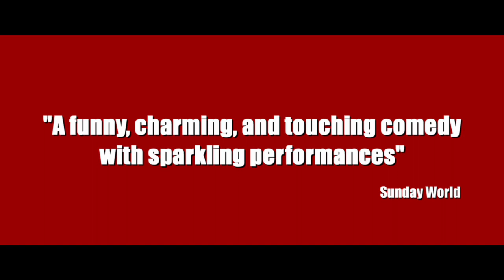Life's a Breeze International Trailer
A feel-good 'recession comedy' that's also a character-driven story, Life's a Breeze tells the story of unemployed slacker Colm (Pat Shortt, The Guard), his aging mother Nan (Fionnula Flanagan, Lost, Defiance) and his niece Emma (Kelly Thornton), all of whom must overcome their many differences to lead their family in a race against time to find a lost fortune in the streets of Dublin.